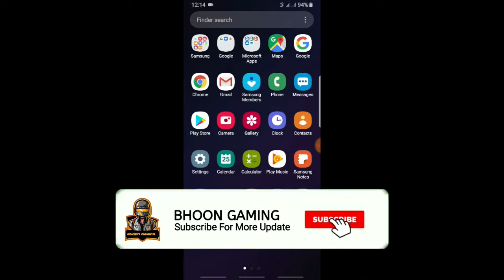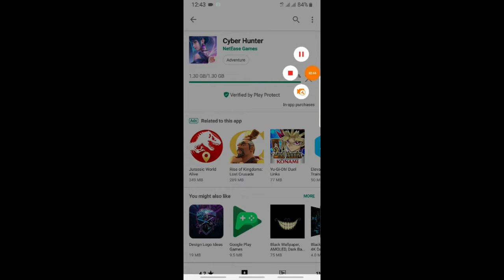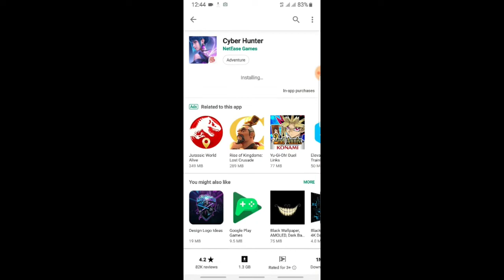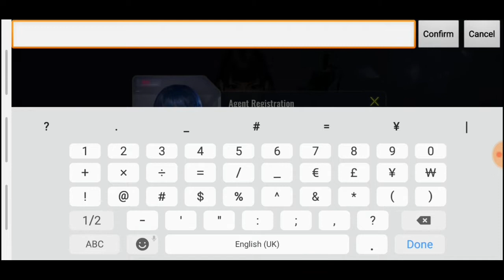How to Download Cyber Hunter Battle Royal Game | 1st Gameplay 11 Kill| Hindi Urdu|Bhoon Gaming